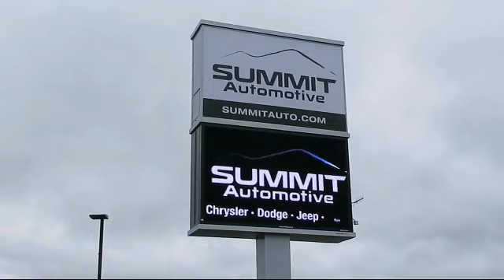2020 Ram 1500 Big Horn New. walk around for sale in Fond Du Lac, Wisconsin